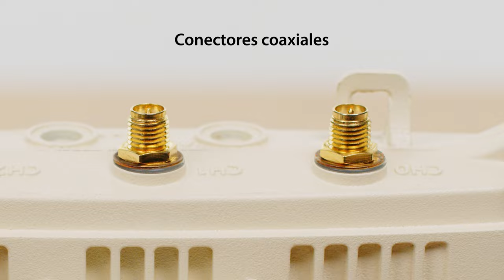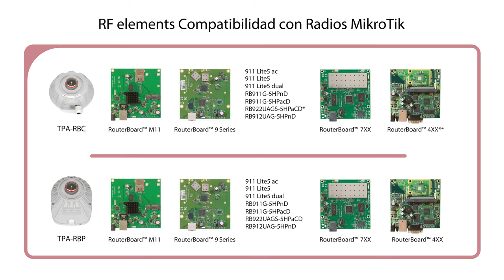Guía de compatibilidad de RF elements con MikroTik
¿Cómo conectar antenas de RF elements con radios MikroTik? ¡En este video aprenderás todo!

MikroTik ofrece radios que vienen en forma de PCB, conocidas como RouterBoards, y también ofrecen radios con salida coaxial dual como Netmetal. Entonces la pregunta es: ¿cómo se conectan estas radios de MikroTik con alguna de estas antenas? La respuesta simple es: tienes que usar un adaptador TwistPort específico.

TwistPort es un conector de guía de ondas propiedad de RF elements con prácticamente cero pérdida de señal. Tiene una mecánica superior para una instalación de radio extremadamente fácil y rápida. El adaptador TwistPort, o simplemente TPA, convierte la interfaz de radio en un conector macho TwistPort. Si está interesado en saber más sobre el ecosistema TwistPort, vea el video de introducción al ecosistema TwistPort

Echemos un vistazo más de cerca a las opciones que ofrecemos para conectar radios MikroTik:

-TPA-RBC está hecho de aluminio fundido y proporciona una protección superior para el RouterBoard MikroTik™. Este TPA es compatible con las series RouterBoard RB91x, RB92x, RB71x, RB411L y RBM11G. Para el RB411L, debe asegurarse de que el tamaño del módulo de radio se ajuste.

-TPA-RBP permite la misma compatibilidad de RouterBoard que el RBC. La única diferencia son los materiales con los que está construido. Mientras que el TPA-RBC, como decíamos, está fabricado íntegramente en aluminio, el TPA-RBP está fabricado en plástico. Sin embargo, el rendimiento de RF es igualmente excelente. También debe asegurarse de que el tamaño del RouterBoard de la radio le quede bien.

Para las radios BaseBox 5, BaseBox 6, NetBox 5, NetMetal 5, NetMetal 5SHP, NetMetal 5 triple, NetMetal 5SHP triple, NetMetal AC2* Deshabilitando la interfaz de 2.4GHz) recomendamos usar el TPA-SMA, que proporciona una interfaz conectorizada para ser utilizada con coletas Este es un tipo de interfaz universal, por lo que debe montar la radio por separado de la estructura de la antena.

0:00 Introducción
0:16 ¿Qué es TwistPort?
0:37 Alineación actual de antenas
1:25 TPA
1:42 TPA-RBC
1:55 TPA-RBP
2:31 TPA-SMA
2:43 Instalación de radios
3:00 Matriz de compatibilidad